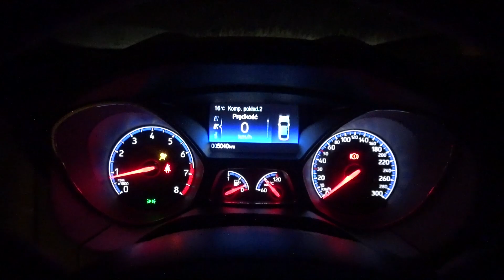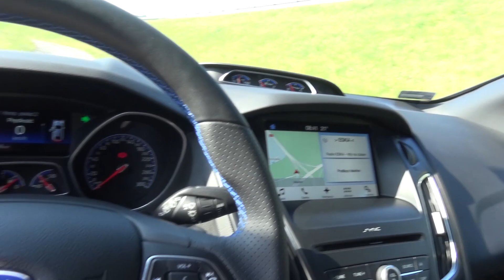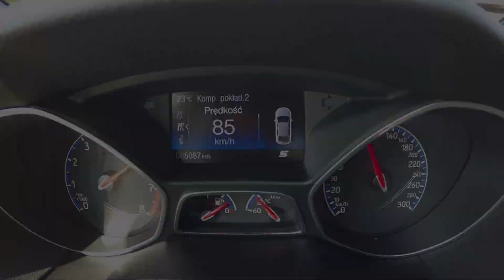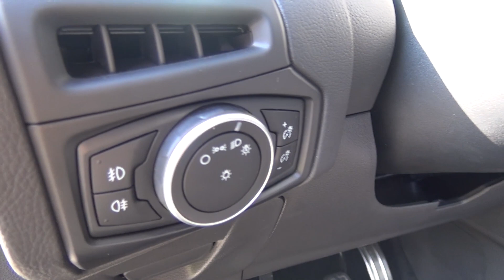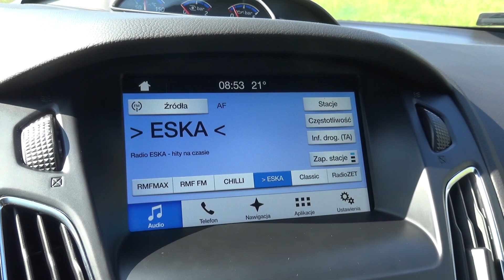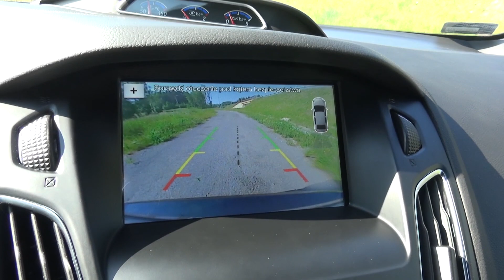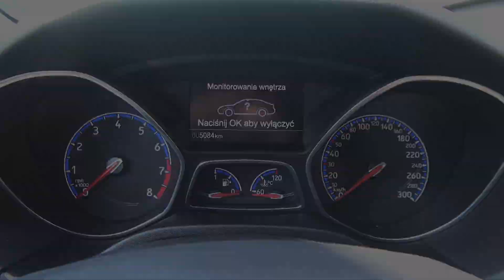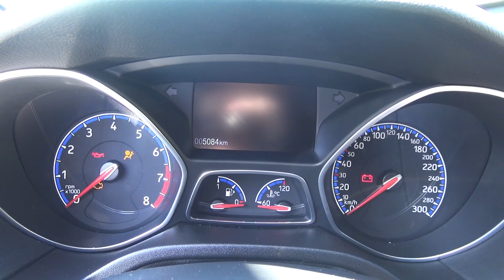2017 Ford Focus RS 2.3 EcoBoost Test PL / Walkaround / Prezentacja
2017 Ford Focus RS 2.3 EcoBoost 350 KM Test PL / Walkaround / Prezentacja